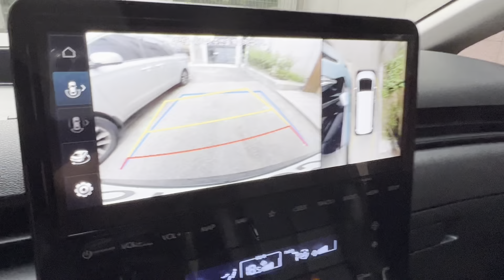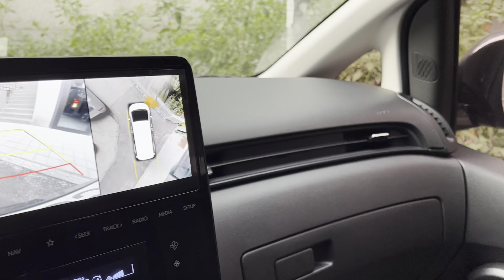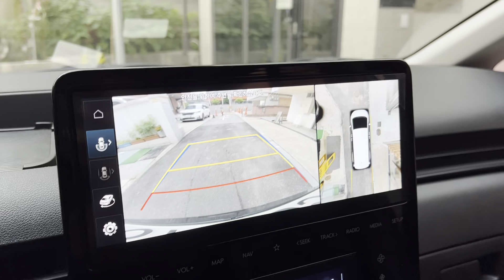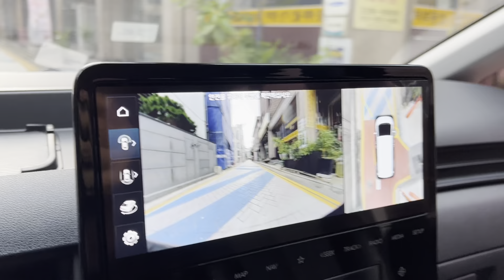스타리아 올어라운드뷰 Staria All around view